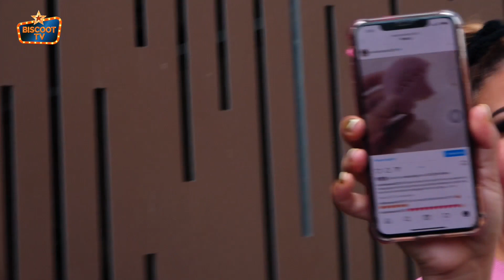Rakhi Sawant Is In NAUGHTY MOOD😂मेरा नाम बिस्कुट केक सब पै आ रहा हैं बस कच्चो पै मत लिखना 😂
Rakhi Sawant Spotted Outside Gym At Laxmi Industrial Estate Andheri.